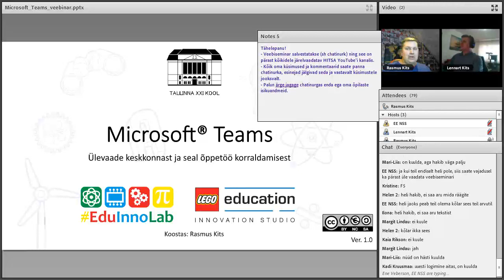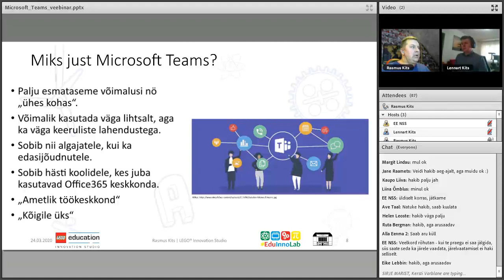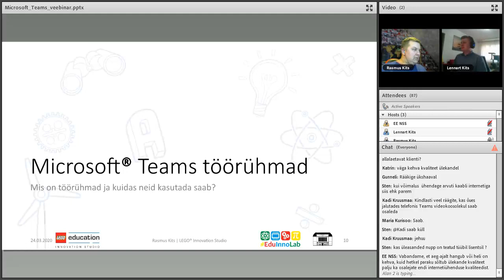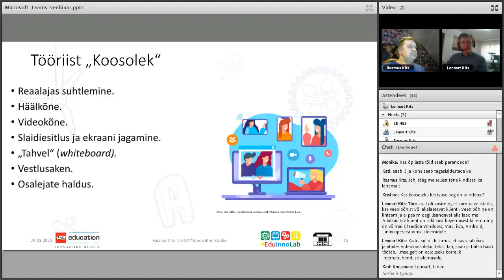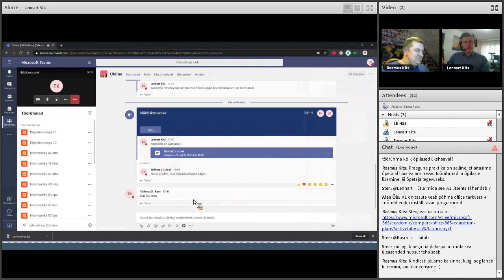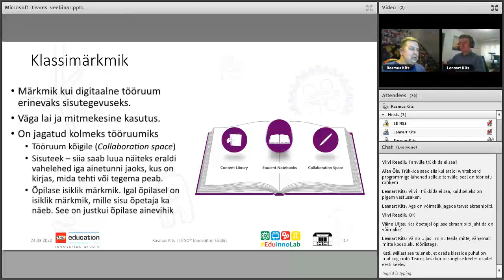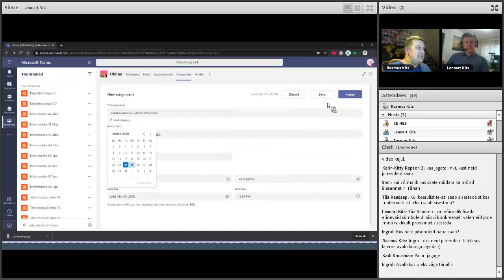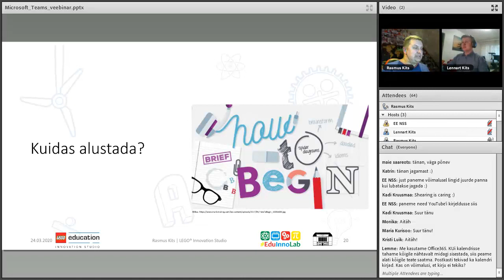Microsoft Teams'i kasutamine distantsõppes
Veebiseminaril tutvustavad Tallinna 21. Kooli informaatika õpetaja Lennart Kits ning robootika õpetaja Rasmus Kits oma kooli värske kogemuse põhjal Microsoft Teams'i võimalusi distantsõppe korraldamiseks. Järjehoidja abil saad hüpata kohe sind huvitava teemani:
00:19 Sissejuhatus
04:29 Miks just Microsoft Teams
07:51 Microsoft Teams'i peamised võimalused
24:22 Mis on Teams'i töörühmad
33:57 Kuidas Microsoft Teams'is koosolekut teha
55:23 Materjalide jagamine
57:05 Klassimärkmiku võimalused
1:04:35 Õpiülesannete andmine õpilastele
1:17:30 Kuidas alustas Tallinna 21. Kool Teams'i kasutamist

Siit leiad ka juhendid Microsoft Teams'i kasutamiseks. Need on eelkõige suunatud õpilastele, kuid neid saavad kasutada ka õpetajad:
- Office 365 keskkonda sisse logimine: